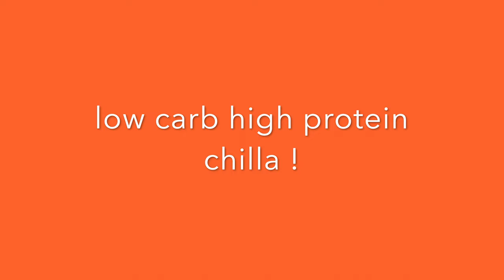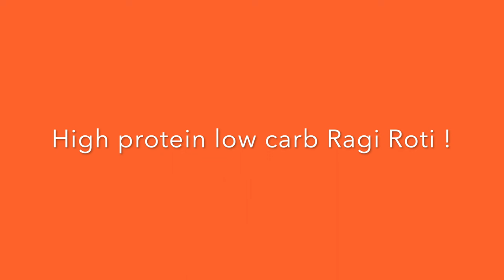वजन कमी करण्यासाठी 3 पदार्थ | 3 high protein low calorie food recipes | weight-loss diet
वजन कमी करण्यासाठी जास्त प्रोटीन कमी कॅलरीचे 3 पदार्थ | 3 high protein low calorie recipes